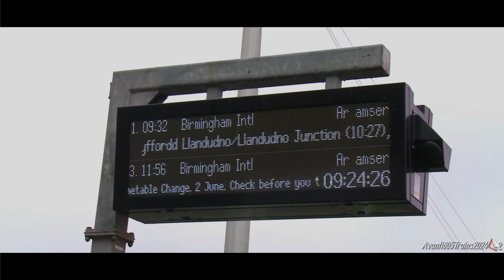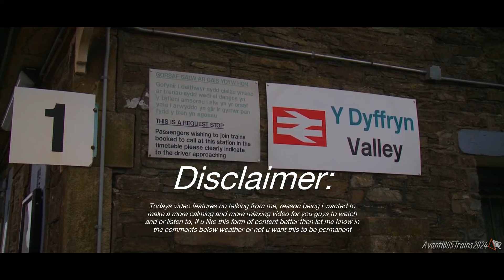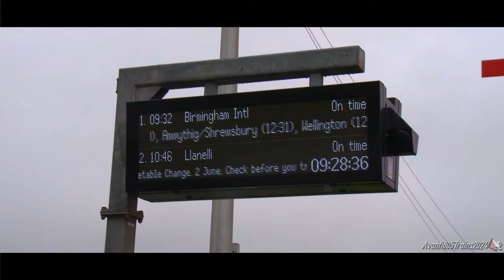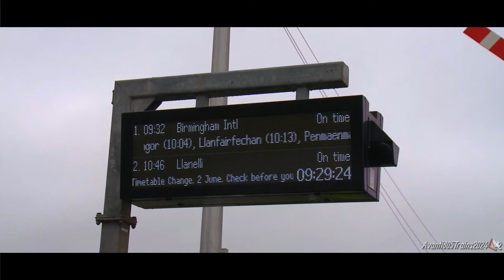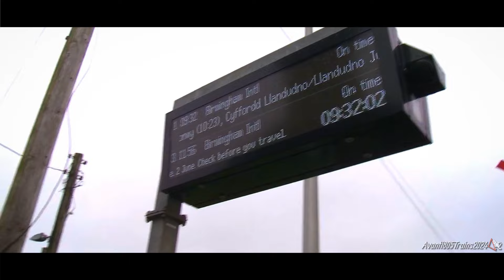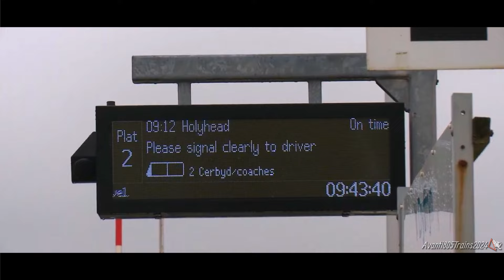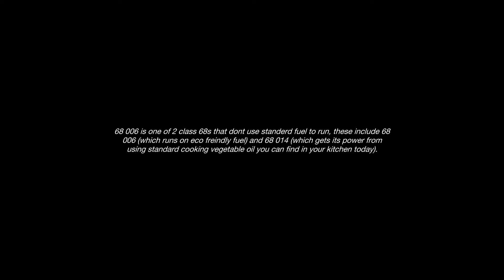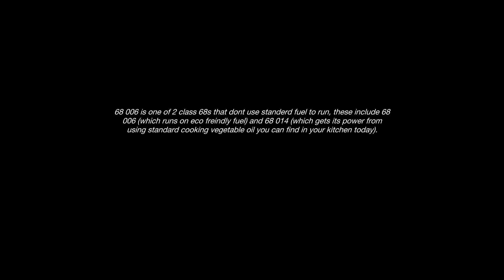Crewe Coal Sidings (Drs) to Valley Nuclear Electric w/ class 68s No's 68 007 & 68 006 22/05/2024.